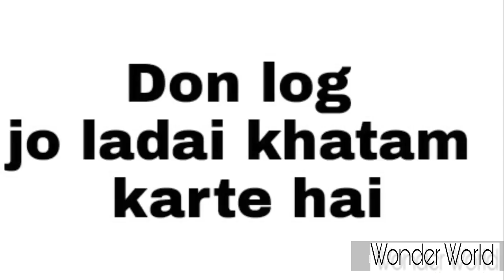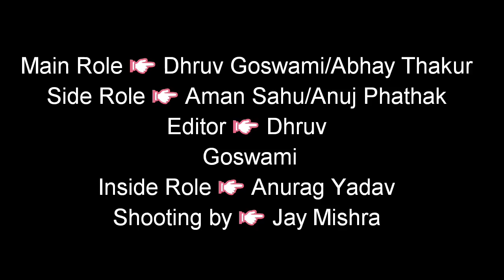Simple Fight And Desi Fight !! Bhai Ka BhapKa 😂😂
Main Role 👉 Dhruv Goswami/Abhay Thakur
Side Role 👉 Aman Sahu/Anuj Phathak
Editor 👉 Dhruv​ Goswami
Inside Role 👉 Anurag Yadav
Shooting by 👉 Jay Mishra

Previous Videos